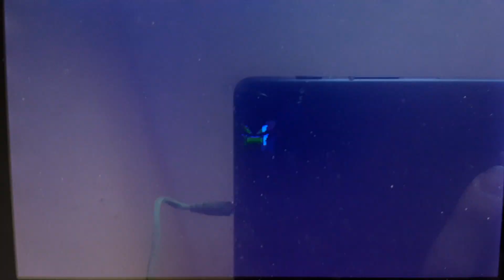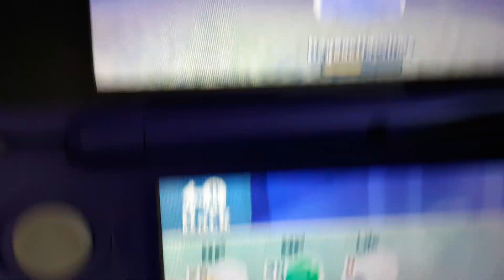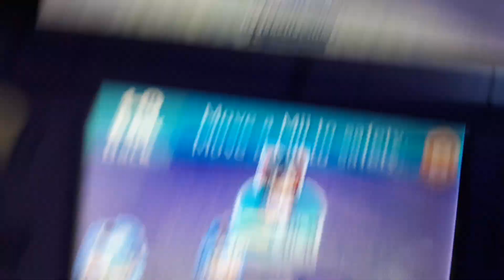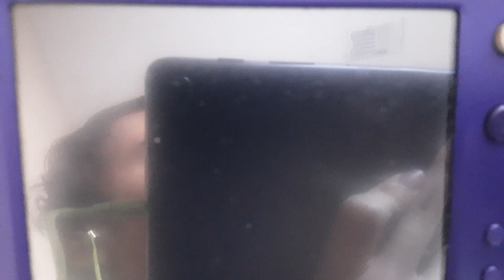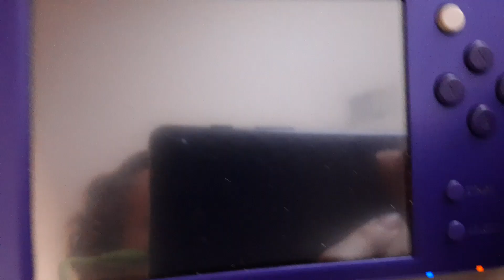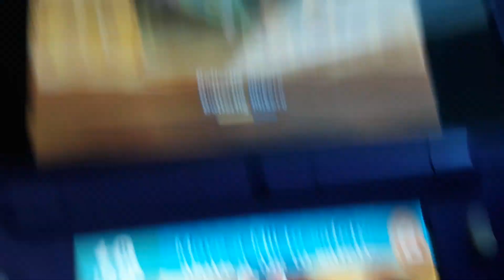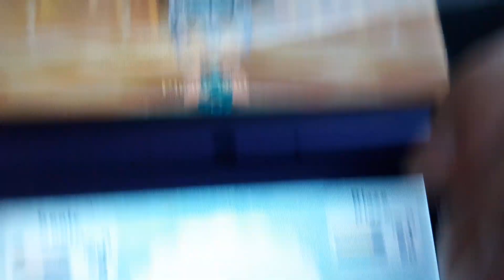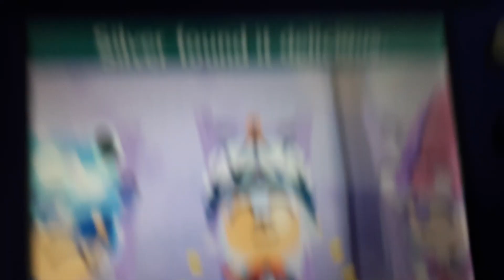MIKURU RESCUED! | Sonic Miitopia #26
In this episode of Miitopia, our heroes continue travel around Realm of the Fey, rescuing more faces. When our heroes got into Citrus Cave, they managed to rescue the Scaredy-Cat Mikuru.